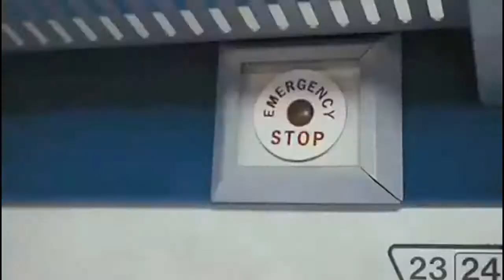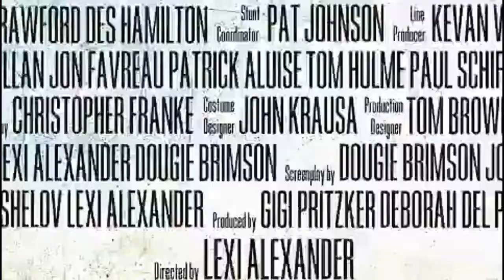Хулиганы (Hooligans, 2005) - Трейлер к фильму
Трейлер к фильму Хулиганы (Hooligans, 2005)

Студент факультета журналистики Мэтт Бакнер отчислен из Гарварда за преступление, которого не совершал. Его многообещающая карьера пошла коту под хвост, его будущее туманно. В поисках убежища молодой человек бежит в Лондон к своей замужней сестре Шэннон. Её муж знакомит Мэтта со своим младшим братом Питом. Сдружившись с Питом, Мэтт открывает для себя мир футбола. Здесь он находит новых друзей, новые неприятности и оказывается в компании безумных футбольных фанатов, готовых на алтарь своей страсти бросить любую жертву.